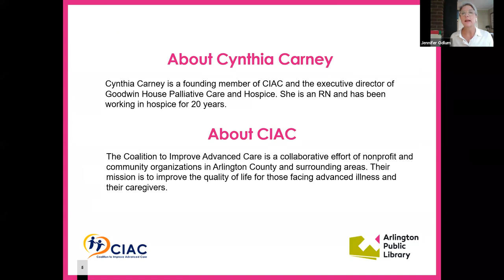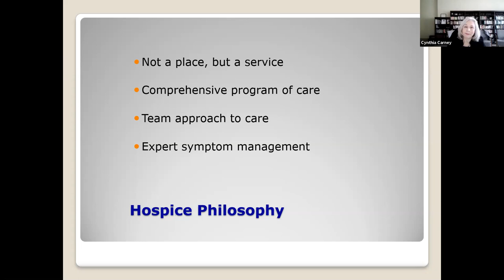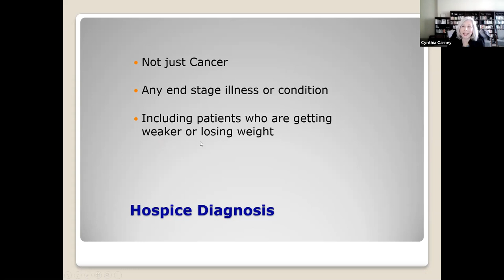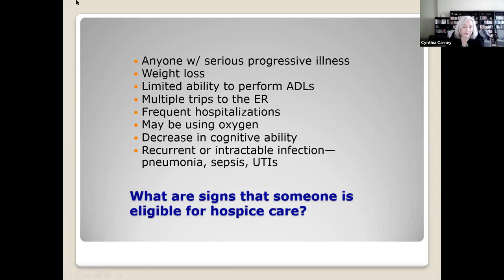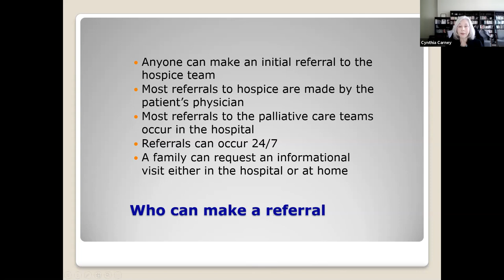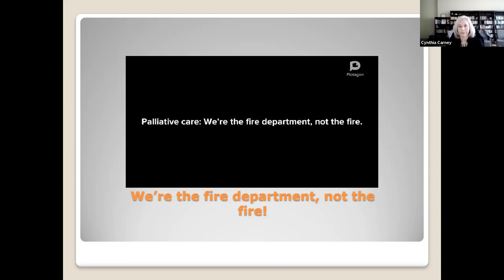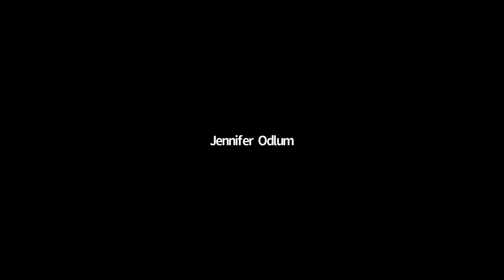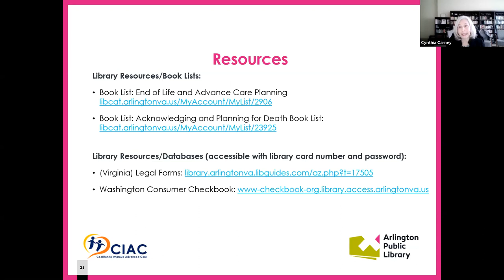On Death and Dying: Hospice and Palliative Care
Recorded Tuesday, Dec. 1, 2020.
When a loved one is seriously ill, what kind of resources are available? Who can you turn to for straight answers and support? What does it mean to have hope even when facing death? These topics and many more are addressed by hospice and palliative care specialist Cynthia Carney, a founding member of CIAC (Coalition to Improve Advanced Care) and the executive director of Goodwin House Palliative Care and Hospice. She is an RN and has been working in hospice for 20 years.

Book Lists:
End of Life and Advance Care Planning Book List: libcat.arlingtonva.us/MyAccount/MyList/2906
Acknowledging and Planning for Death Book List: libcat.arlingtonva.us/MyAccount/MyList/23925

Washington Consumer Checkbook: www-checkbook-org.library.access.arlingtonva.us

CIAC is a collaborative effort of nonprofit and community organizations in Arlington County and surrounding areas. Their mission is to improve the quality of life for those facing advanced illness and their caregivers.